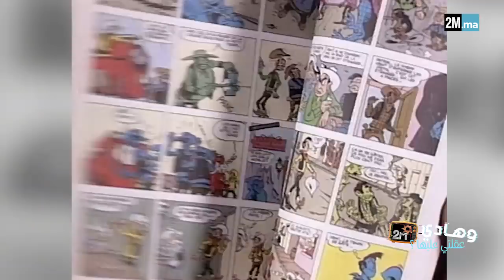Témoignage de Brahim Sallaki sur "Ciné-thème" et "Cinéstars"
Souvenez-vous de la grande soirée "Ciné-thème". Une fois par mois, @2MInteractive proposait à ses téléspectateurs 3 films en exclusivité. Brahim Sallaki, présentateur de "Ciné-thème" et de "Cinéstars" nous en parle.